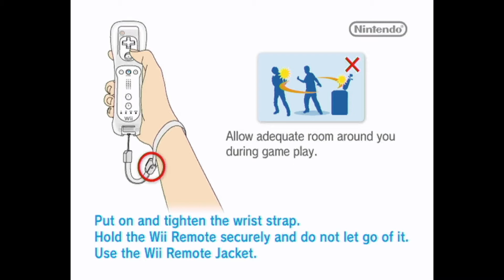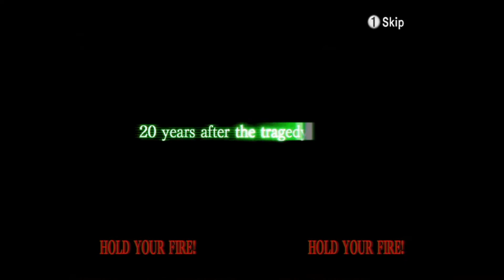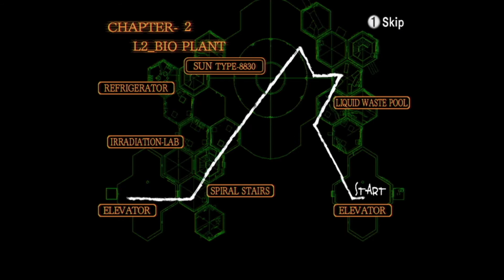Like Shooting Fish In The Sky - The House of the Dead 2 & 3 Return - EP 2 - SUBPARCADE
Honestly, this is a quality arcade port for the Wii! WOULD RECOMMEND THIS ONE!

HAPPY HALLOWEEN BITCHES